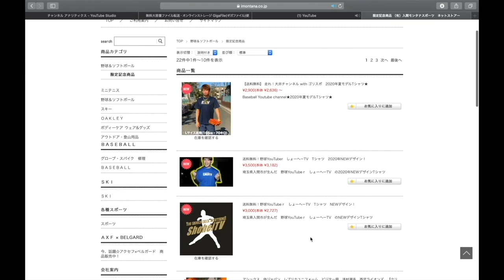【新グラブ紹介】いま最も流行りのカラー【キャメル】色